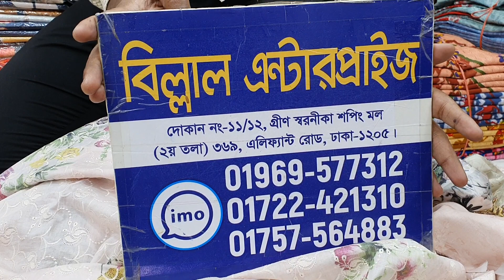পাকিস্তানের জোহরা ব্যান্ডের থ্রি পিস কালেকশন